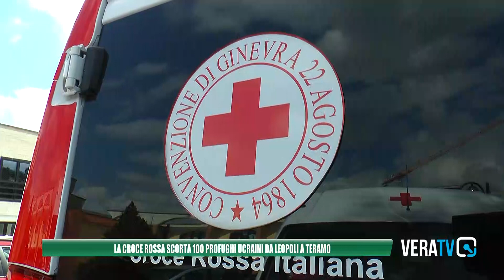Profughi dall’Ucraina in Abruzzo, il racconto di chi ha scortato il convoglio umanitario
Cinque giorni di viaggio per una lunga carovana dei mezzi della Croce Rossa che da Roma ha raggiunto Leopoli fino al viaggio di ritorno in Italia, dove si è divisa di regione in regione per ospitare oltre 100 profughi.